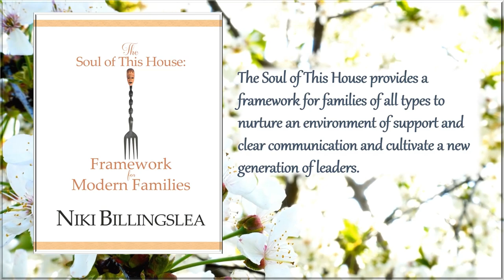Books to Change Your Life